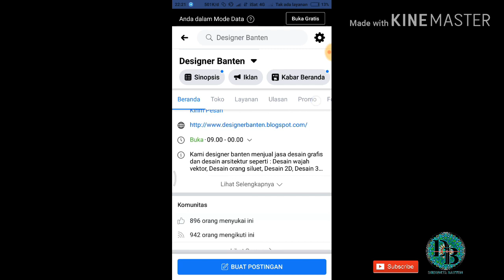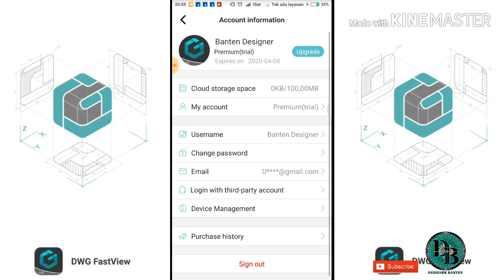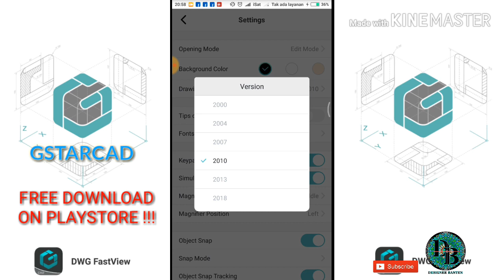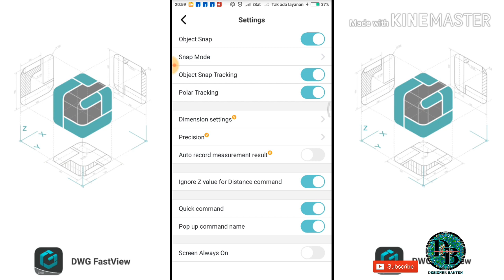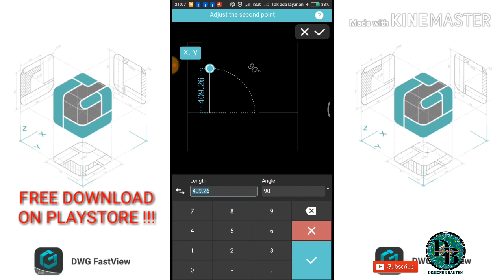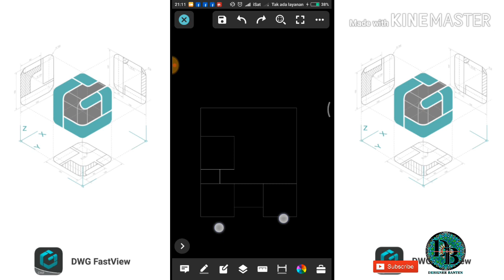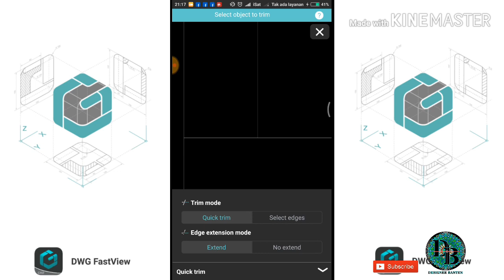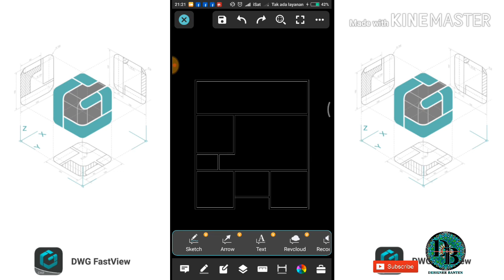Tutorial DWG FastView Untuk Pemula | Denah Rumah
Video ini berisi tentang Tutorial DWG FastView Untuk Pemula | Denah Rumah Dirumahajah, dimana terdapat langkah langkah dalam menggunakannya, maka dari itu pantengin terus video Tutorial DWG FastView Untuk Pemula | Denah Rumah Dirumahajah, no skip yah, dan mari disimak video Tutorial DWG FastView Untuk Pemula | Denah Rumah

Buat kalian, bisa pesan jasa design, seperti rumah, cafe, masjid, dll, melalui ;

cukup sekian terimakasih.

Salam designer.